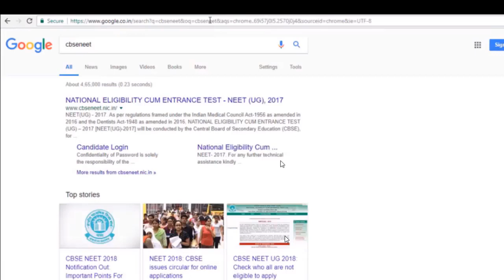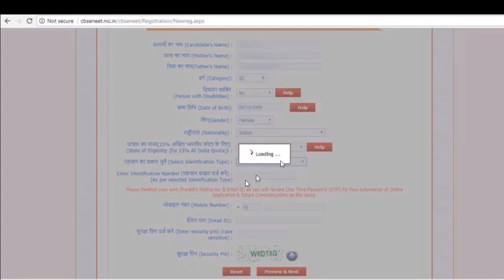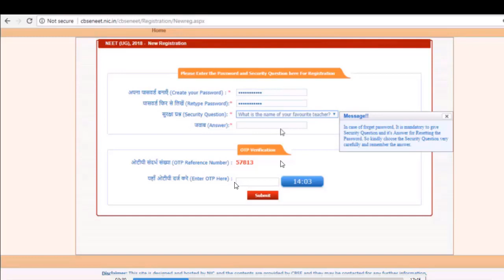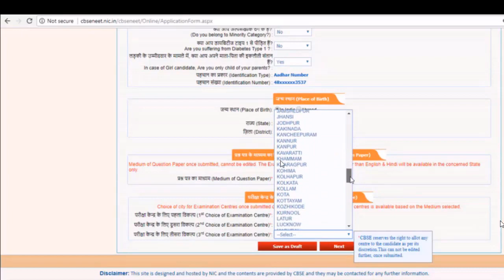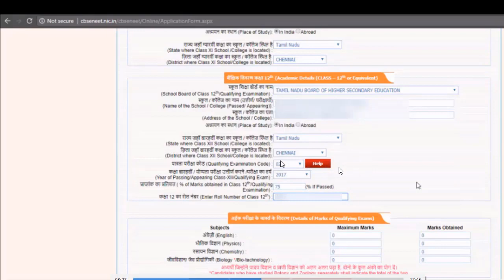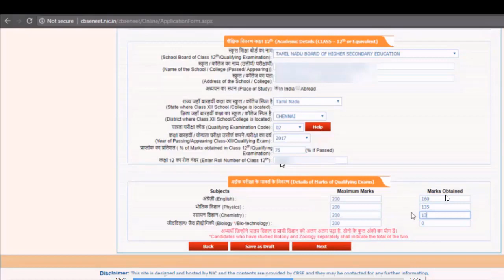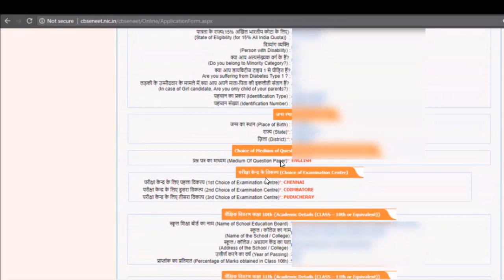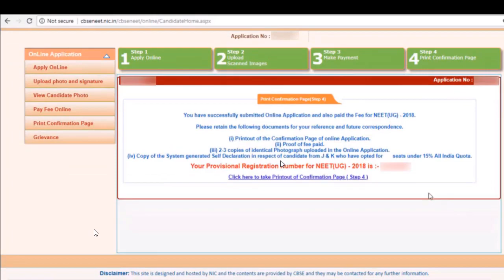How to Fill NEET UG 2018 Online Application Form Step by step - தமிழில்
NEET UG 2018 - How to Fill Online Application Form Step by step - தமிழில்